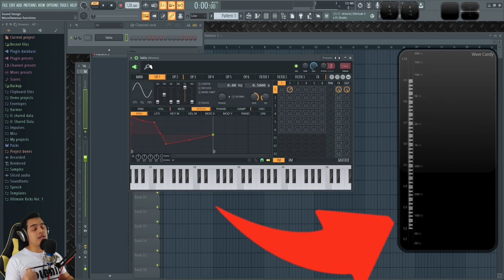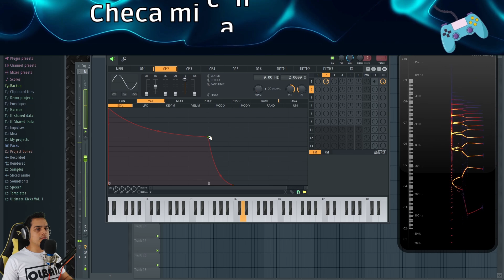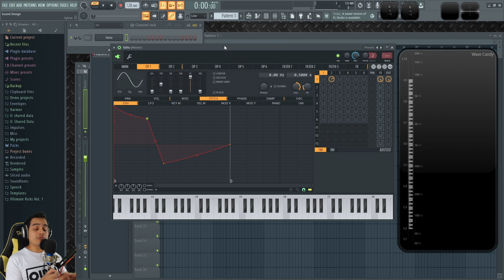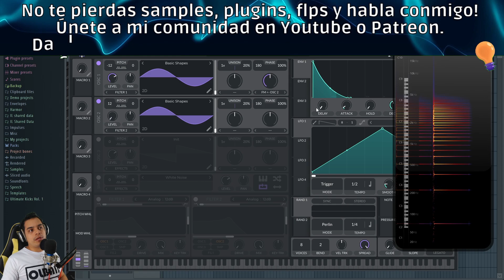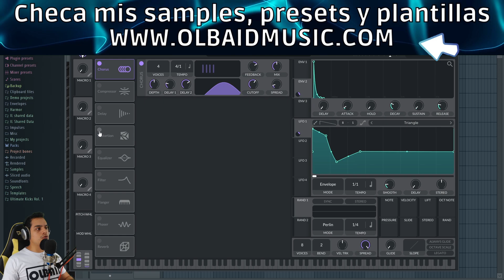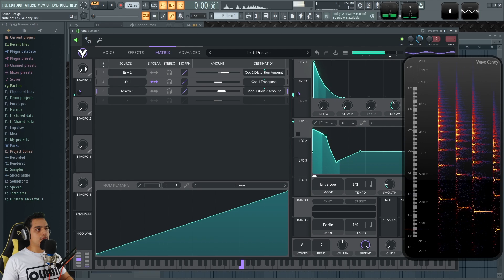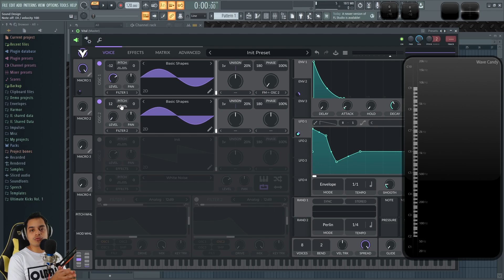🥁Como hacer TABLA HINDU | FL Studio Tutorial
Sonido de bajo ochentero similar al de Take My Breath Away, cancion de los 80s retro.